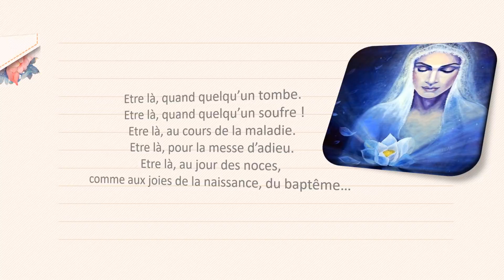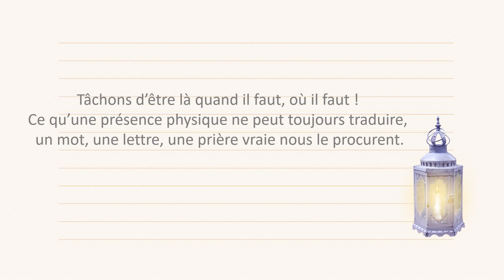être la...Spirituellement Vôtre...texte